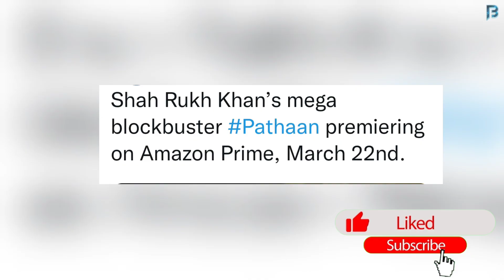Pathaan OTT Prime Video Release Date Out Shahrukh Khan, Deepika Padukone, John Abraham